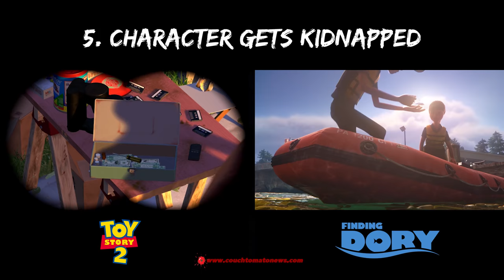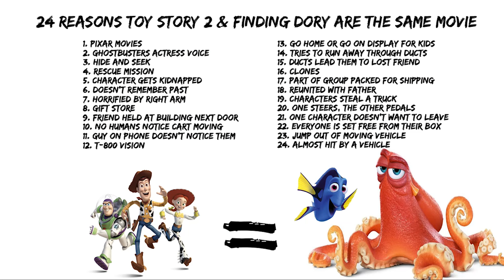24 Reasons Toy Story 2 & Finding Dory Are The Same Movie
24 Reasons Toy Story 2 & Finding Dory Are The Same Movie

The friendly but forgetful blue tang fish begins a search for her long-lost parents, and everyone learns a few things about the real meaning of family along the way.
Director: Andrew Stanton, Angus MacLane
Starring: Ellen DeGeneres, Albert Brooks, Ed O'Neill

When Woody is stolen by a toy collector, Buzz and his friends vow to rescue him, but Woody finds the idea of immortality in a museum tempting.
Director: John Lasseter, Ash Brannon
Starring: Tom Hanks, Tim Allen, Joan Cusack